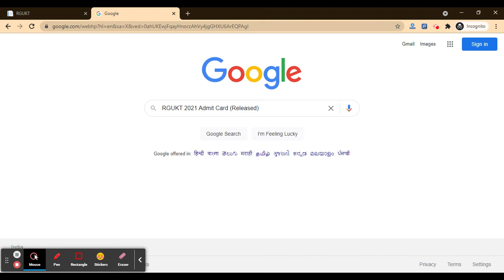RGUKT 2021 Admit Card (Released) - Download RGUKT 2021 Hall Ticket Here